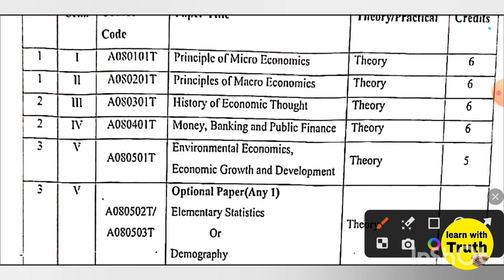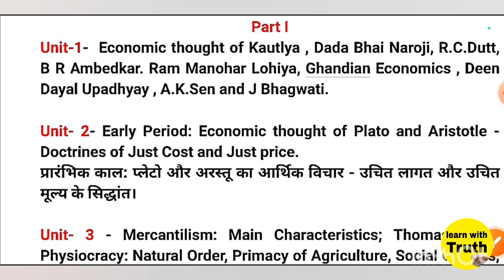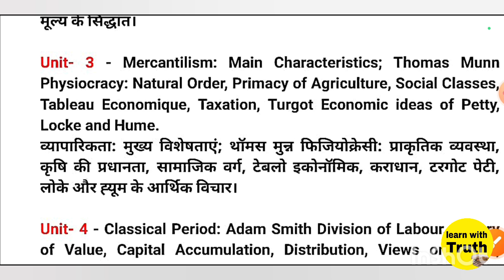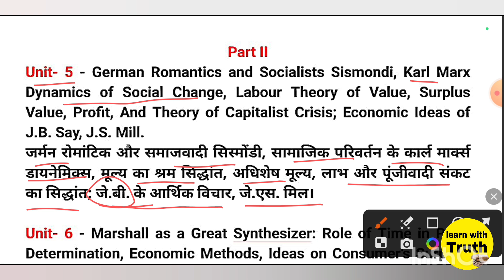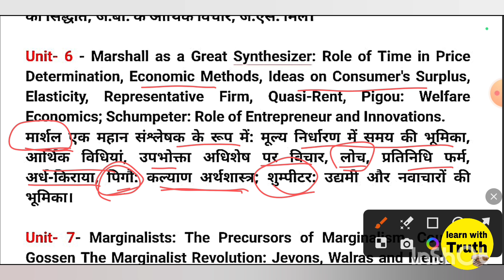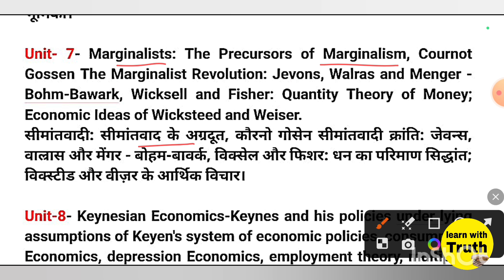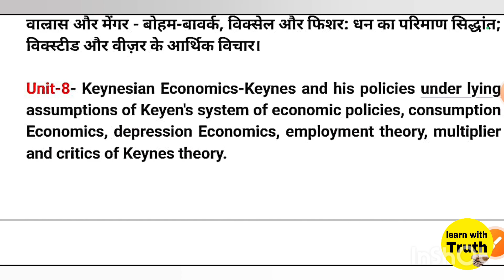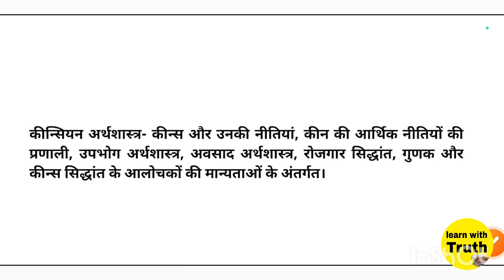ba 3rd semester economics syllabus | 2024 - 2025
Your Questions -

Tags-: economics syllabus ba 3rd year
economics ba 3rd semester syllabus
economics syllabus ba 3rd year
ba 3rd sem economics syllabus
ba 3rd year economics syllabus 2023
international economics ba 3rd year syllabus
ba 3rd year economics syllabus 2024
ba 3rd semester economics syllabus 2024
ba 3rd semester economics syllabus
ba 3 sem economics syllabus
ba 3rd semester economics unit 1
ba 3rd semester economics important question answer
ba 3rd semester economics chapter 1
ba 3rd semester economics unit 2
ba 3rd semester economics important question answer 2024
ba 3rd semester economics 2024
ba 3rd semester economics unit 3
ba 3rd semester economics in english
ba 3rd semester economics 2023
ba 3rd semester economics unit 4
ba 3rd semester economics unit 5
history of economic thought
history of economics in hindi
history of economic thought ba 3rd semester
history of economics
history of economic thought ba 3rd year
history of economic thought mcq
history of economic thought in hindi
history of economic thought b.com 4th semester
history of economics sociology
history of economic planning in india
history of economic thought b.com 3rd semester
history of economic thought adam smith